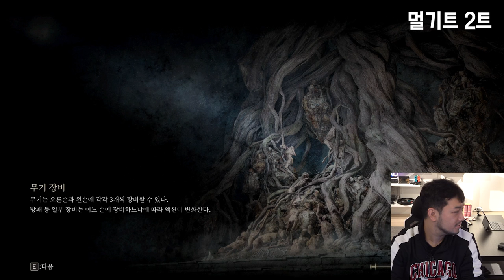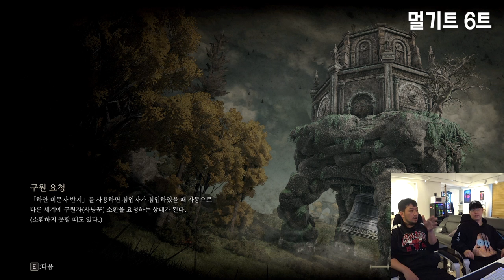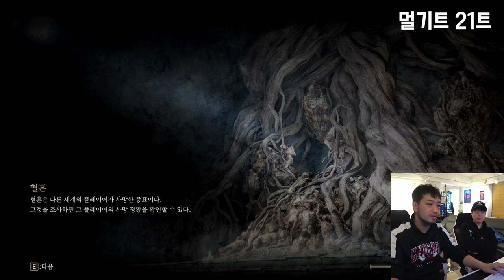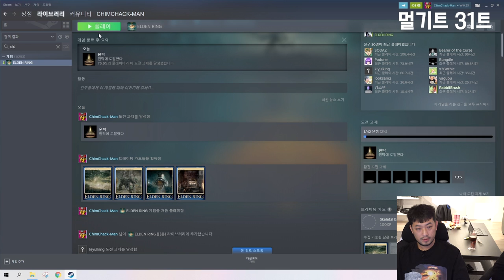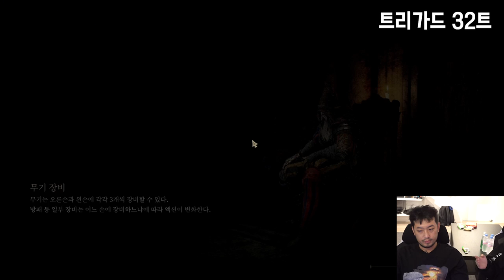엘든 링(ELDEN RING) | 시작부터 찍먹까지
▶관련 영상

▶제작
  •출연: 침착맨, 옥냥이(@rooftopcat_official)
  •편집: 한동규 (샌드박스 뮤직 PD)
  •썸네일: 한동규 (샌드박스 뮤직 PD)